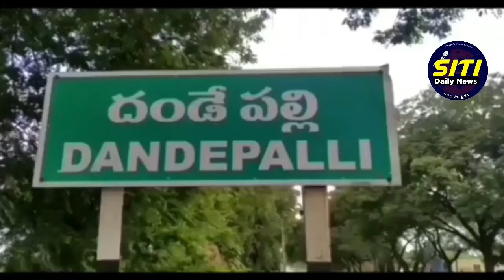సేవ సయోగ్ ట్రస్ట్ వారి సహకారంతో ప్రభుత్వ పాఠశాలలోని విద్యార్థులకు పరికరాల పంపిణి...